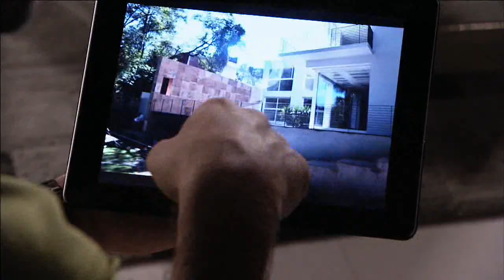La Impostora | Capítulo 72 | Telemundo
Capítulo 72
Video oficial de la novela de Telemundo La Impostora completo: Raquel Altamira (Christian Bach) y Eduardo Altamira (Sebastian Zurita)

La Impostora:
La Impostora es una novela llena de amor, intriga y emociones, en la que las apariencias engañan. Es la historia
de Blanca Guerrero, una bella mesera de Puerto Vallarta, que se destaca por sus extraordinarias habilidades para
imitar a otros. Un día, Blanca es contratada por un importante y poderoso empresario de nombre Adriano Ferrer,
para hacerse pasar por una inversionista millonaria de Nueva York.